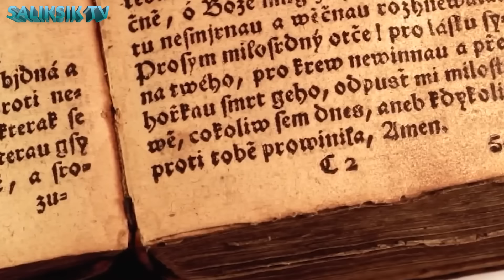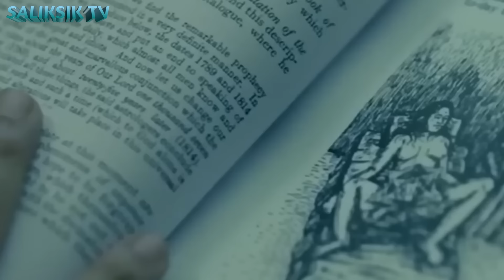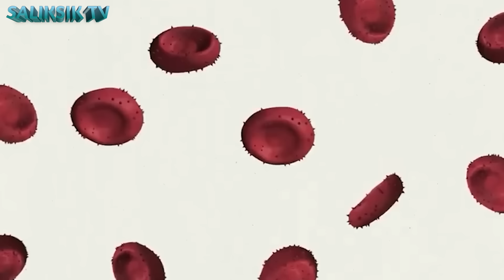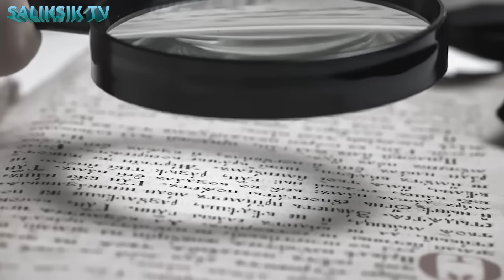Hinukay nila ang Vatican City at ito ang Nakakakilabot nilang Naktia!